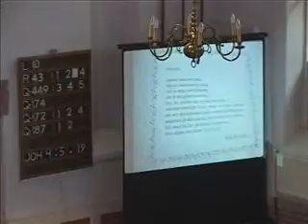Herdenkingsbijeenkomst 100 jaar Christelijk onderwijs Boerakker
Herdenkingsbijeenkomst 4 april 2009 ter gelegenheid van het 100 jaar Christelijk onderwijs in Boerakker,
als start van de reunie.